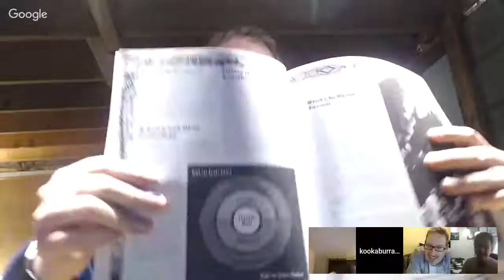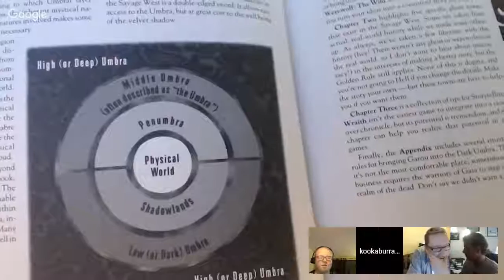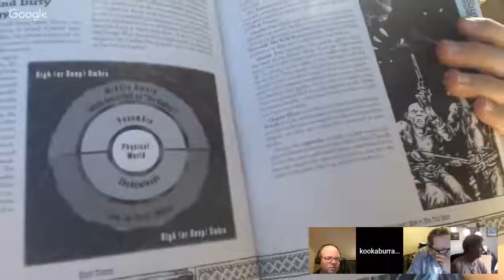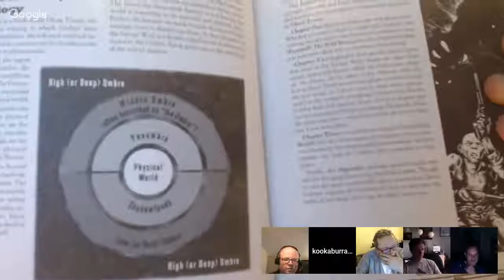Season 2 - Episode 1: “A Bottle of Gin, A Typewriter and a Violin”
After 3 years with the garou of Harrowgate’s active protection, the town finally started to become normal again.
All that changed  a week ago when the entire town fell asleep for 2 whole days;  only waking up to see that all first born daughters of the town had disappeared.
Actual Joe, the resident madman claimed waking up during the two day period and seeing a giant man all dressed in black going door to door and putting the sleeping girls in a pitch black stage coach pulled by ‘horses made of spikes and fire’.
Because he has also claimed that clockwork men roamed the town a few years ago, a giant spider has made a lair in the abandoned mine to the north, and a wolf man lives in the train station, among a myriad of other nonsense, no one in town takes him seriously.  His claim of the devil himself coming to ‘take away our daughters’ falls on deaf ears.
The reverend and the mayor judge that the local Sioux poisoned the well water and kidnapped the females.
A group of men are making plans with Fort Jefferson to ‘interrogate’ local Indian settlements.
The garou know that Actual Joe is telling the truth and have bee